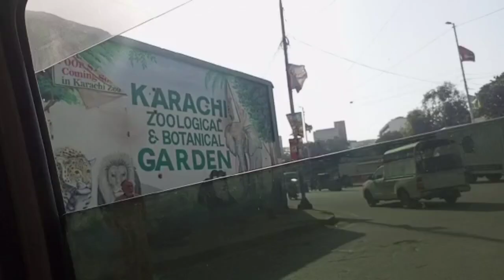❤My néw vlog 😚 óther àctivities